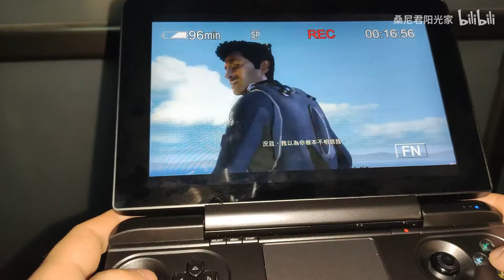HD 800P GPD WIN MAX Mysterious sea area with PS3 emulator RPCS3